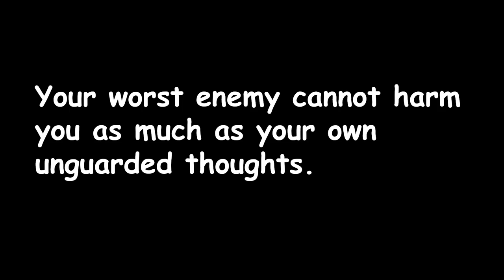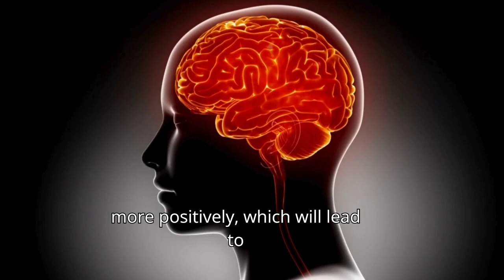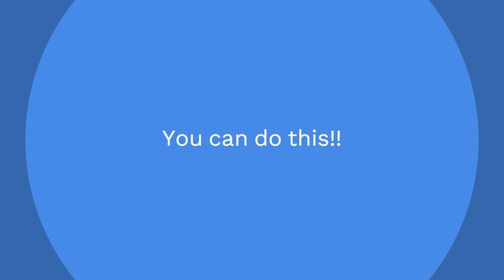Breaking Free From Negative Thoughts: Transform Your Mindset Today!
You can crush negative thinking and learn 4 steps to positive thinking in this YouTube video.

What do you say when you talk to yourself?

You may not be doing it out loud, but there’s a conversation going on 24 x 7 inside your head.

Scientists say we have around 60,000 thoughts a day, with 75% of them being repeats. Of those, the majority are negative and playing in an endless loop.

Your worst enemy cannot harm you as much as your own unguarded thoughts.  The Buddha said that thousands of years ago.  Negative self-talk is nothing new.

So, how do we stop this self-destructive behavior and turn it around for our own good.
Here’s a few ways that have helped me, and I hope they help you. Warning: The first one’s the most difficult.

1. Catch yourself in the act. This requires being mindful and paying attention.  A mindfulness meditation practice can help.
2. Next, Challenge that thought. Once you catch your negative thought ask yourself, Is this really true?
3. Third, turn it around. Reframe that negative thought. For example, turn “I can’t bring in new business.” To “I’ve brought in new business in the past, and I can do it again.” Then repeat that three times.
4. Finally, take action on the new and positive thought.
Your thoughts are feeding your mind information on what to believe, which determines how you feel, and then what action needs to be taken.

By understanding the framework of negative self-talk and implementing the strategies I listed, you can break free from its grip and cultivate a more positive and successful you.

So, here’s your Action Item and Mission, should you decide to accept it: Got some negative thought-trash that needs to be taken out? Grab just one of those dream killers, kick it out, and replace it with a more positive one. You will think more positively, which lead to feeling more positive, and of course, acting in a more positive and successful way.

Remember, you are capable of great things. Turn your thinking around and watch your life transform.

Please share this post to help someone else who may be in the negativity zone.  Remember, one hand washes the other and together they get clean. With a couple of clicks you could be helping thousands of people. Thanks.

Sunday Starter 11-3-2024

CHAPTERS
00:00 Why we need to get rid of negative thinking
00:10 Most of our thoughts are negative
00:31 How to get rid of negative thinking
01:39 Apply the principles to your negative thinking